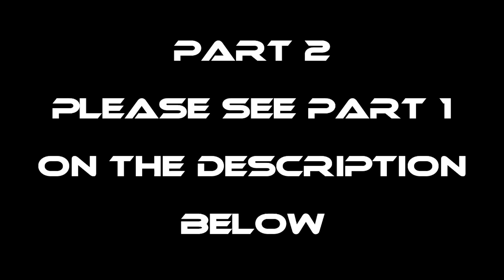P2-JUMBO KURAY - EP1424